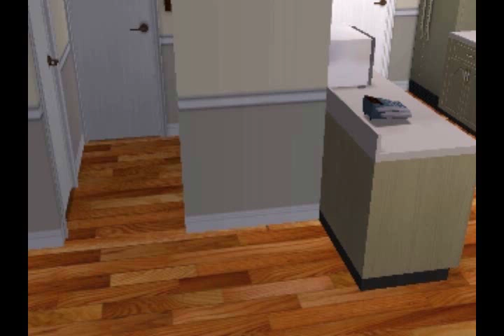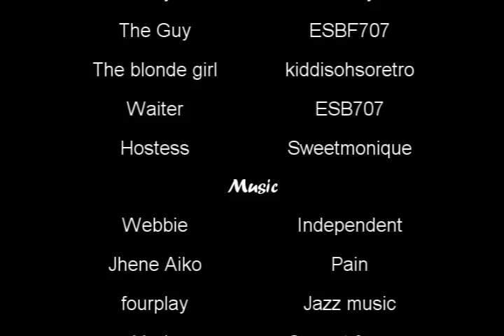What do the Lonely Do Part 2 of (Chapter Eight)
here you go part two of chapter 8!